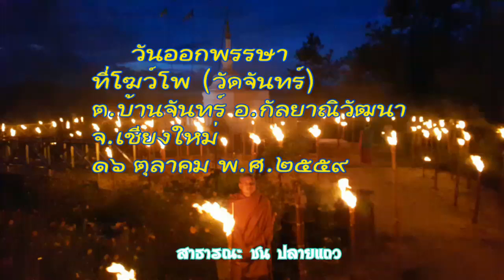กะเหรี่ยง เทศกาลตามประทีปแบบชาวกะเหรี่ยง มีหนึ่งเดียวในโลก อ.กัลยานิวัฒนา จ.เชียงใหม่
16 ตุลาคม พ.ศ.2559